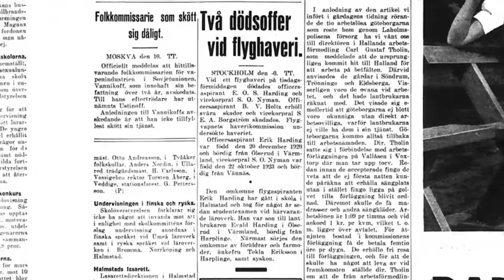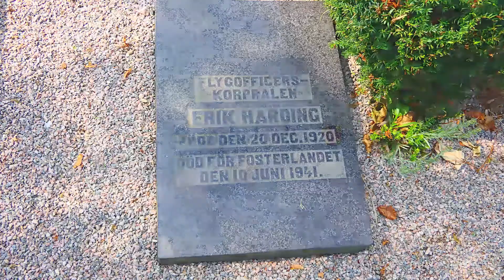Harplinge kyrkogård - Erik Harding